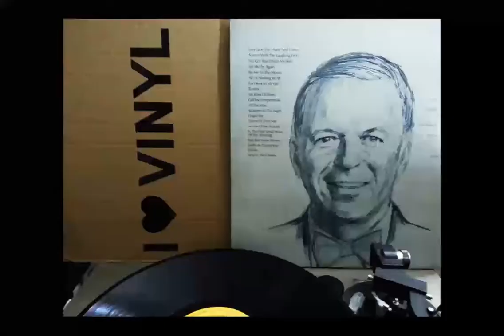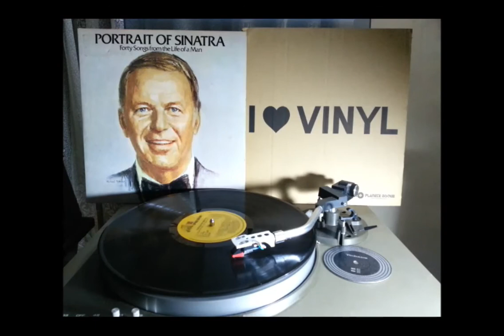Something - Frank Sinatra ( English vinyl record)